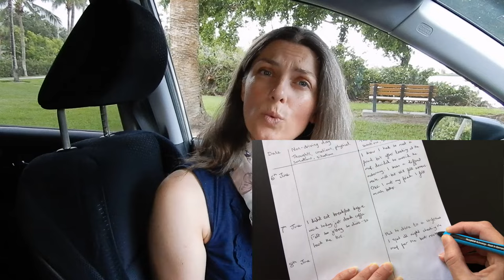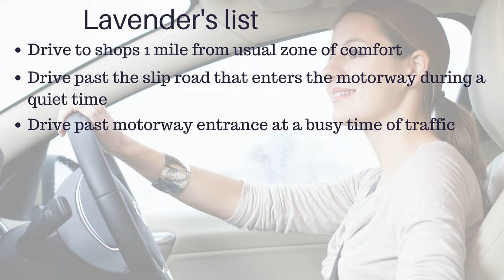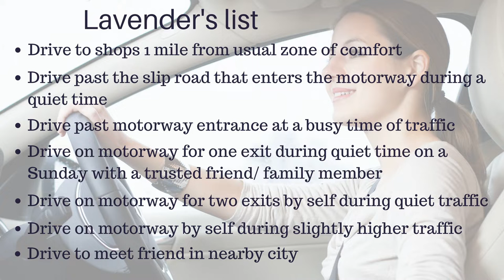CBT for driving anxiety | Fear of driving tips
CBT for driving anxiety is one of the primary treatments for how to overcome fear of driving. This video will get you from wanting to overcome your fear of driving a car to actually having a plan of action.

The basic premise of CBT for driving anxiety is to drive as often as possible.  So much until the fear response is no longer triggered.

Lots of people with a driving anxiety will still drive, but only within their zone of comfort.  This videos covers how to deal with anxiety while driving and how to start improving your confidence.

Here are the 8 tips covered in this video.
1. Self-awareness
2. Be clear about your ultimate goal
3. Make a list of progressively difficult places to visit
4. Don't avoid your negative thoughts, write them down instead
5. Plan for potential difficulties
6. Reply to your negative thought with "so what?"
7. Practice relaxation and conscious breathing
8. Have a positive phrase or affirmation planned out

Good luck with reducing your driving anxiety.  Remember to picture your goal, plan for it and then act on it.  Take it one step at a time, and you can do it!
 ❤ Clare

Generation Calm is where you can become a master at reducing your stress and anxiety naturally in your own time, so you can keep your body and mind feeling great.